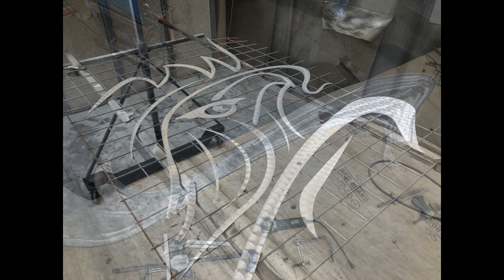Eagles Nest Custom Estate Gate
This custom gate was designed and built for our client in Lowell, Arkansas. It is a one-of-a-kind aluminum driveway gate. To see more of our work and learn more about us go